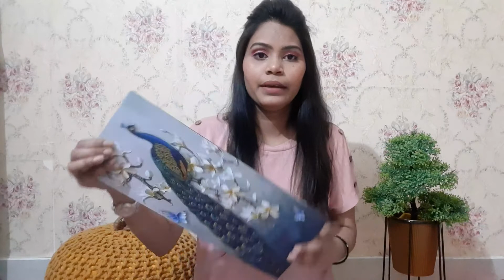Amazon Home Decor Haul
If u r new one to my channel then I am Shivani. In this video I will share with u guys some home decor items .
So the items that I share in this video links are given below
1- Groot showpiece =
2= Pouf=
3= Planter
4= Wallpaper
5 = White wallpaper
6= Bird showpiece
7= kissing swan showpiece
8= fountain ganesh
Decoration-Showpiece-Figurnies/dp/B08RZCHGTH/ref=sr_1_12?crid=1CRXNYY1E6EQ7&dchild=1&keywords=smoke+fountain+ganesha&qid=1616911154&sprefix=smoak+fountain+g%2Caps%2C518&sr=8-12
8= 4 monks
9 = Peacock scenery
10= DEER scenery
11- Macrame